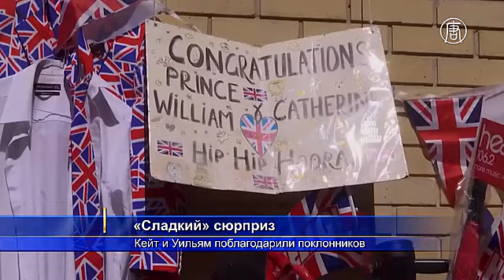Фанатам королевской семьи прислали сладости от Кейт и Уильяма (новости)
Фанатам королевской семьи прислали сладости от Кейт и Уильяма. Эти люди – ярые поклонники британской королевской семьи. Уже много дней они остаются в палаточном лагере у лондонской больницы, где в скором времени Кейт должна родить своего второго ребёнка.

Недавно они удостоились внимания королевской четы. Прямо из Кенсингтонского дворца им принесли выпечку и кофе.

Некоторые были растроганы до слёз.

[Джон Лофри, поклонник королевской семьи]:
«Они о нас думают. А нам тут очень холодно. Прошлой ночью было ужасно холодно. У меня просто нет слов. Я ими горжусь. Я тронут, очень тронут».

[Кэти Мартин, поклонница королевской семьи]:
«Мы все думали, что будем есть на завтрак. И тут неожиданно приносят эти две коробки с выпечкой, тортами и круасанами, а также чашки кофе прямо из Кенсингтонского дворца от Кейт и Уильяма».

Теперь королевские фанаты намерены разрезать коробки на равные части и разделить их между собой.

«Каждый из нас получит часть. Мы также хотим разрезать ленту и написать на кусочках свои имена. Мы будем хранить и беречь это всю свою жизнь. Это один из самых важных моментов в моей жизни, я не могу в это поверить».

Тем временем, ажиотаж вокруг рождения наследника нарастает. Возле больницы собирается всё больше журналистов. Увеличили здесь и присутствие полиции.

Как предполагалось ранее, ребёнок должен был появиться на свет в середине или конце апреля. То есть срок уже прошёл. Многие говорят, что, возможно, врачи прибегнут к стимуляции родов.

При этом журналистам не разрешается устанавливать своё оборудование в специальном месте, отведённом для СМИ. Сделать это они смогут только после того, как Кенсингтонский дворец объявит о прибытии Кейт в больницу.